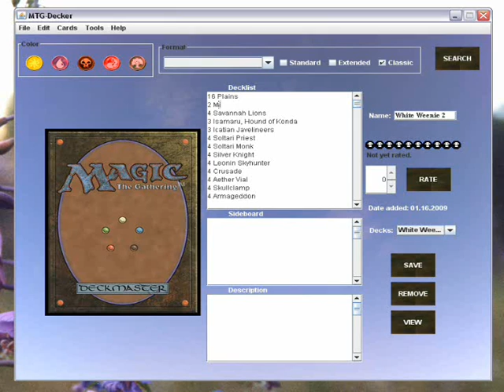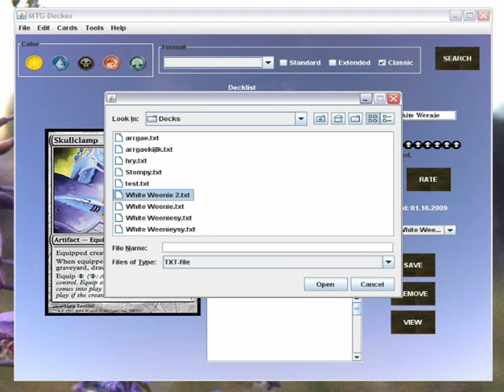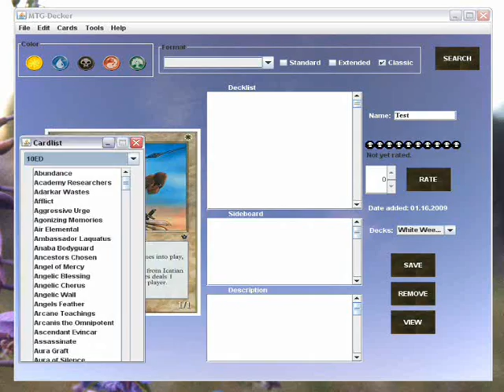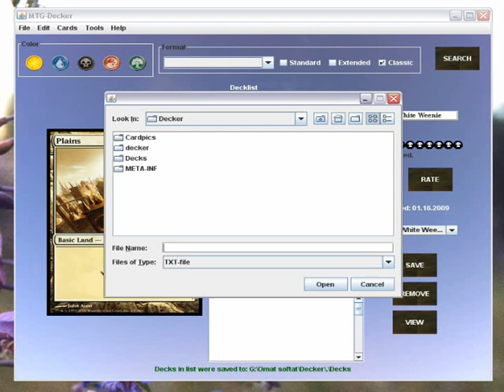MTG-Decker Revised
Deck database program for Magic the Gathering decks. Video is a bit stretched in width.

Musics used in video are not part of the program and are from Fantasy General and Port Royale 2 games.